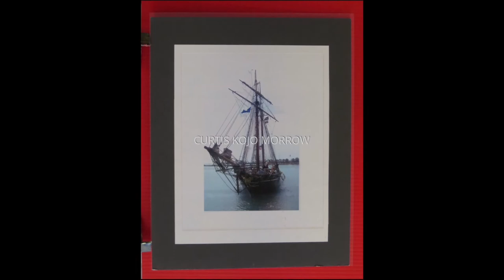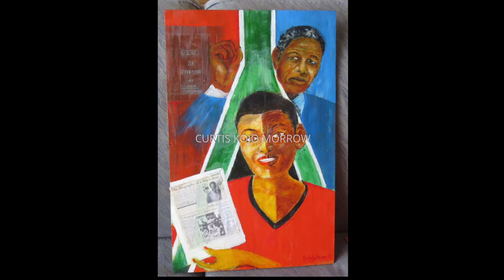Kojo’s Virtual Art Exhibit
I’d like to bring the following notice to the
Attention Art-lovers & Collectors:
Due to COVID-19  & temporary closing of museums and art galleries, I, as many other artists are offering
Virtual tours of our studio:

See online-galleries for more information on painting featured in above slideshow:]

Btw, my latest Ebay Auction:

40” x 30” Oils on canvas

PS: a COVID-19 inspiration.